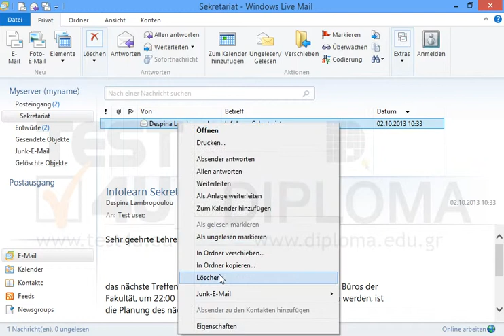Löschen Sie alle Nachrichten vom Ordner Sekretariat, der sich im Ordner Posteingang befindet.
Löschen Sie alle Nachrichten vom Ordner Sekretariat, der sich im Ordner Posteingang befindet. Möchten Sie mehr. Laden Sie das TEST4U demo herunter